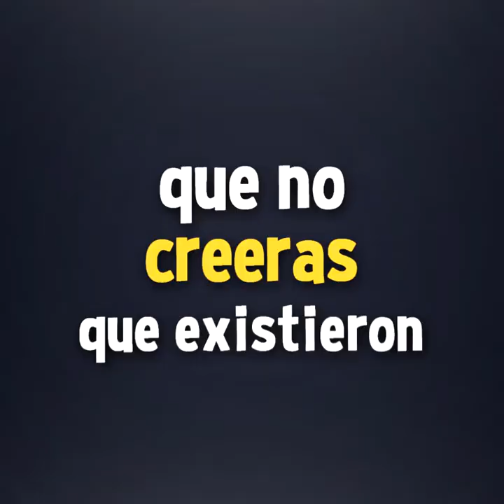5 BARCOS FANTASMAS REALES